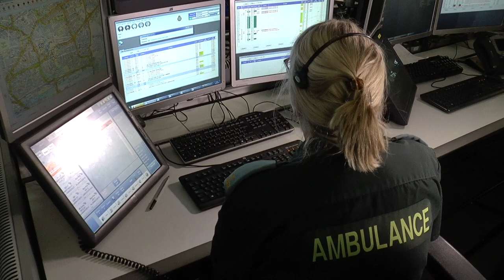The inspirational women working in London Ambulance Service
To mark InternationalWomensDay here is a tribute to the inspirational women who make a huge contribution in roles across London Ambulance Service every day.

Thank you for everything you do for the people of London.